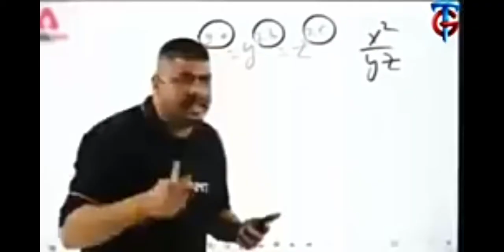FREE FIRE VS PUBG TIK TOK FIGHT